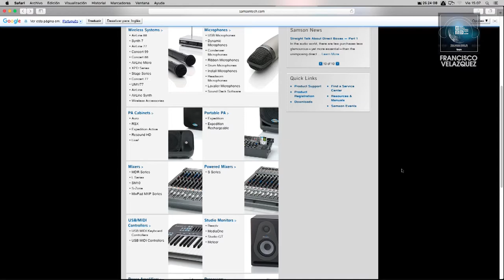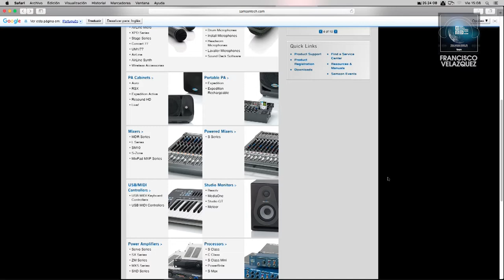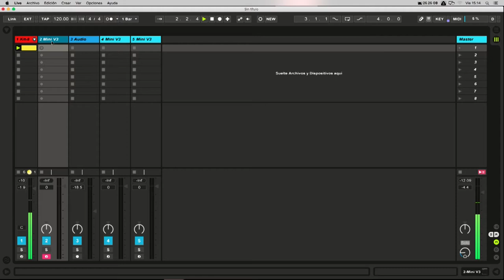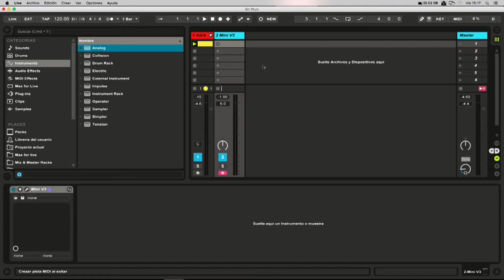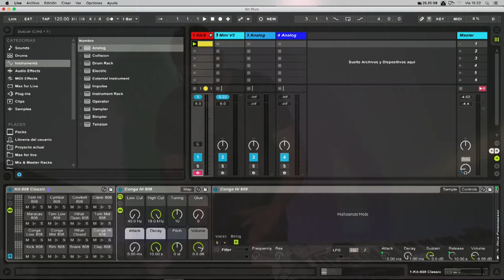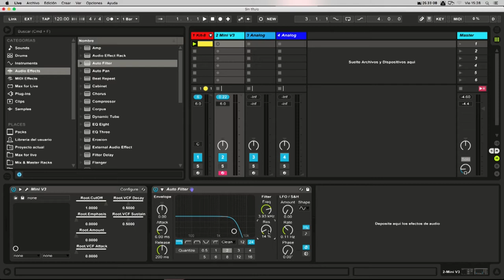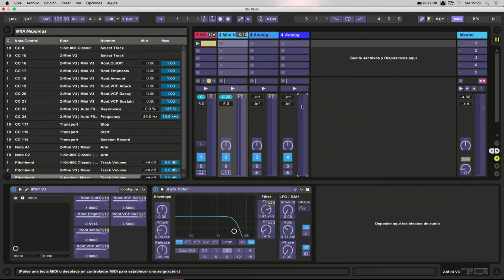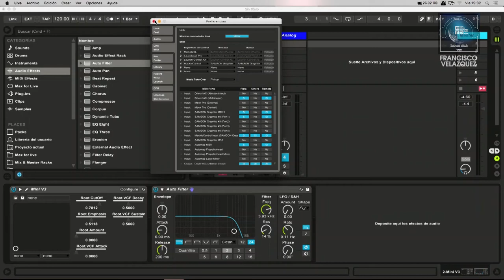Francisco Velazquez - Samson | EME 2016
Expo Música Eletronica DJ Ban EMC 2016
De 19 a 24/09 com mais de R$ 20.000,00 em premios.
Workshops, oficinas, live streaming, sorteios e coquetel

CURSOS DE DJ
PRODUÇÃO MUSICAL
SÍNTESE SONORA
TEORIA MUSICAL

Pioneer DJ Day
Numark
Serato
Waldman
UDG
Arturia
Ableton
Edifier
Numark
Akai Professional
Native Instruments
Adam
Samson
Push 2
M-Audio